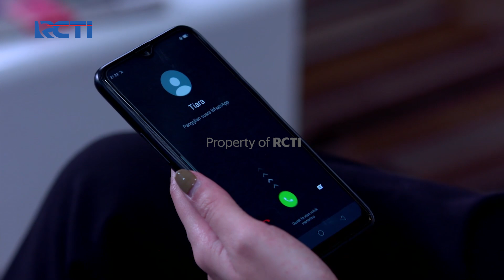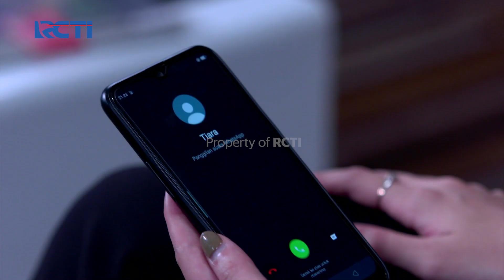Mentari Selalu Punya Alesan – Aku Bukan Wanita Pilihan | Eps. 171 (1/8)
Tiara masih panik karena mendengar kabar Ibu Dian, Rangga ceritain detail kejadiannya, Tiara dan Rangga mulai curiga penyebab kumatnya jantung Ibu Dian adalah Mentari. Tiara langsung telfon dan cari keberadaan Mentari..

"Apa yang terjadi jika seorang wanita keturunan ningrat yang sudah dijodohkan, ternyata menyukai pria dengan latar belakang yang berbeda 180 derajat?

Vision+ Original Series: Royal Blood sudah tayang, gratis episode 1 & 2